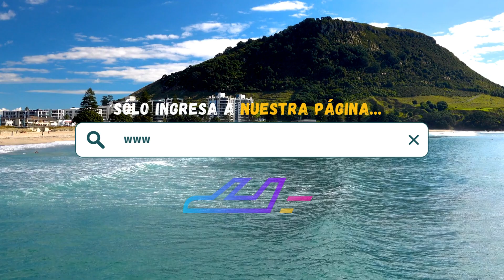Hotel Tesoro Manzanillo (Manzanillo) | TripAdventour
Reserva ahora tu estancia en Hotel Tesoro Manzanillo, Manzanillo, Colima 🇲🇽